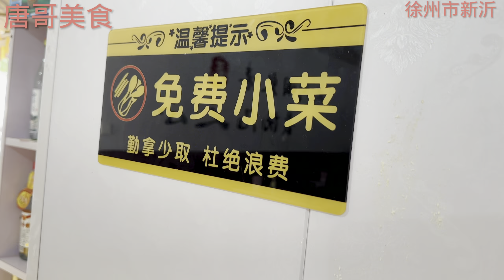徐州新沂和阜阳颍上两地人气最旺的早餐，看看他们早点吃的什么？【唐哥美食】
喜欢我分享的美食，就赶紧点击链接关注，美食正在向你招手。